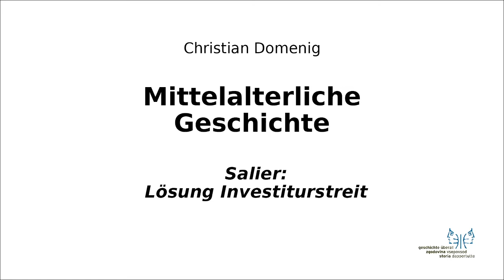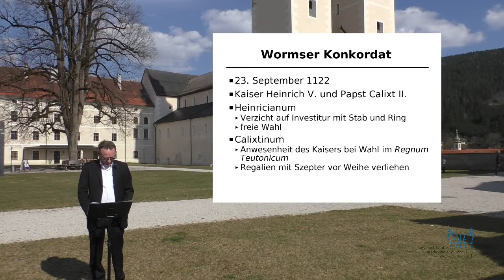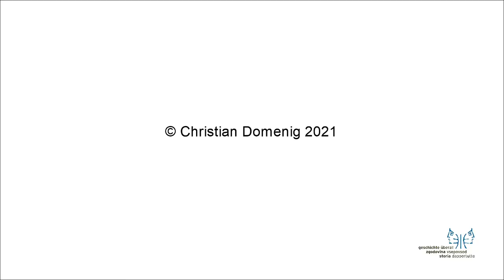Mittelalter II 3 Lösung des Investiturstreits